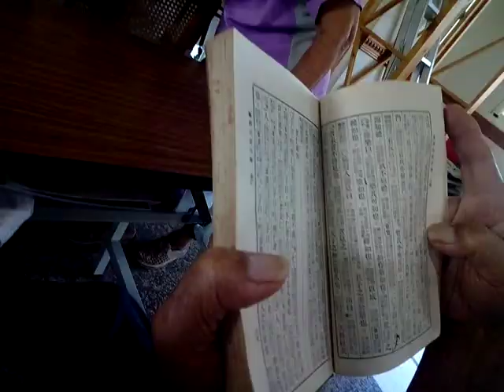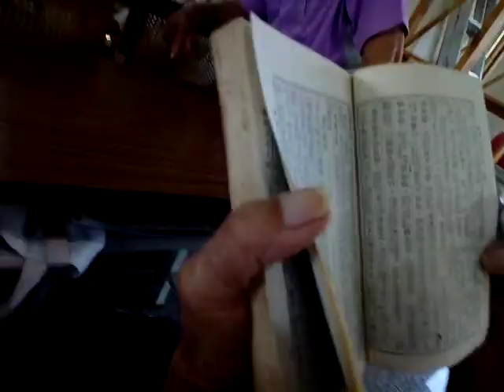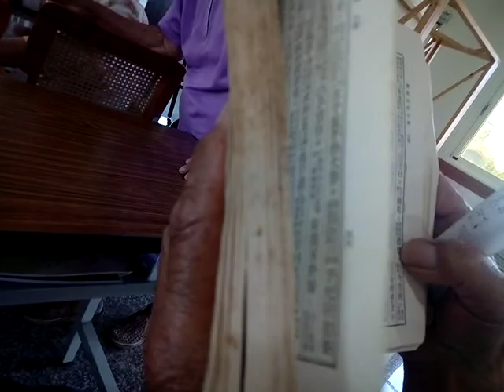老菩薩們已八、九十歲了，夫妻一起來參加老菩薩班讀經，下課時間聊天談到日治時期光復前躲防空壕、躲美軍空襲的情形，也有提到金門八二三砲戰的砲彈像下西北雨VID 20190822 100605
挑戰新聞軍事精華版--緬懷金門八二三戰役58週年，傳承犧牲奉獻精神